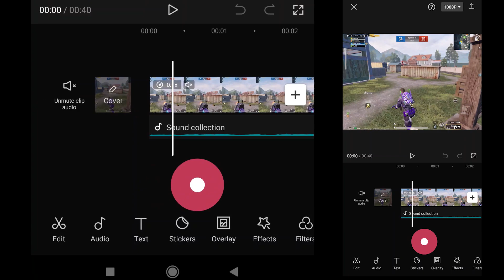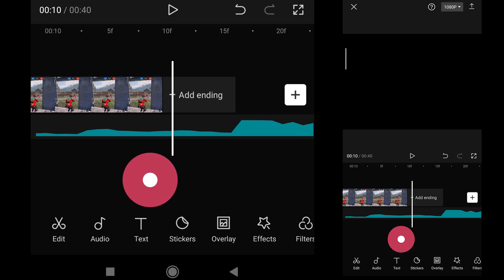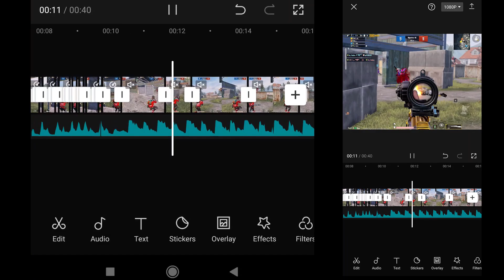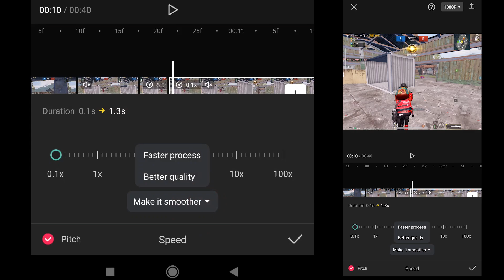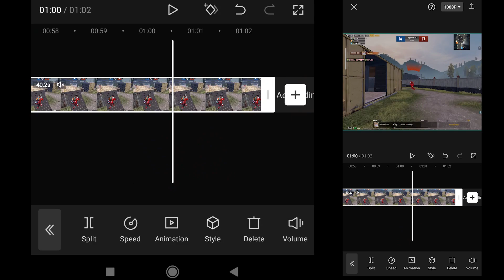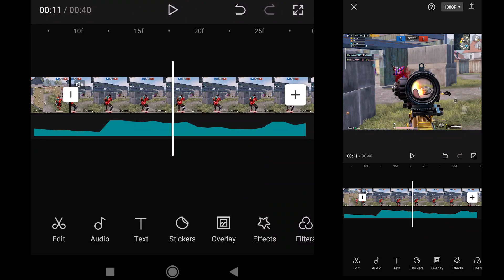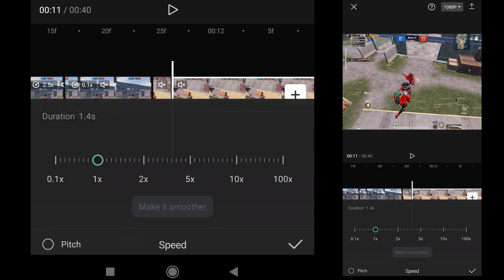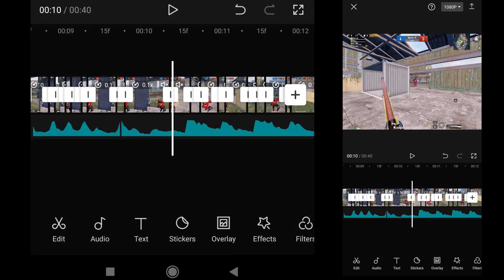Beat Sync Tutorial on CAPCUT | PART 3 | Pubg Mobile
This is the Part 3 of Beat Sync Tutorial on CAPCUT for Pubg Mobile or BGMI montages. Links of Part 1 and Part 2 are below:

pubg mobile lobby editing by hacking tips and tricks,
pubg mobile lobby edit capcut,
pubg mobile lobby edit vip daku,
pubg mobile lobby editing kinemaster,
pubg mobile lobby edit video,
love nwantiti pubg mobile lobby edit by muneeb arena🔥,